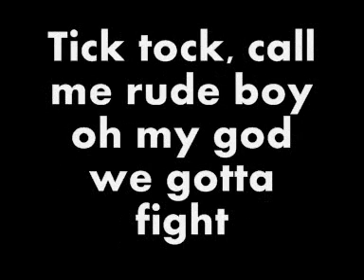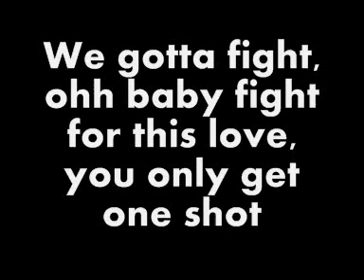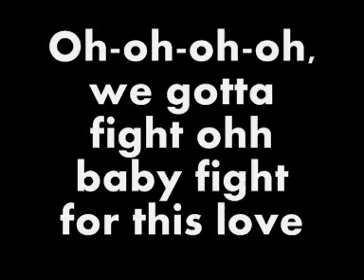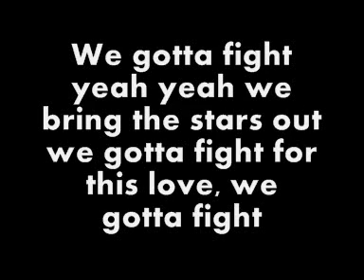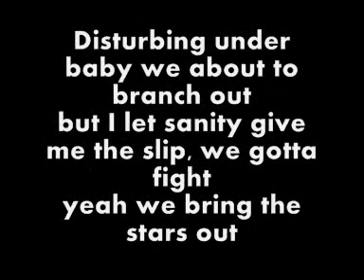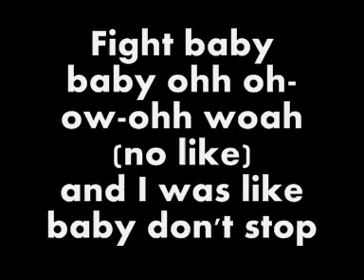DJ Earworm - Like, OMG Baby + Lyrics.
Alexandra Burke - All Night Long
Cheryl Cole - Fight For This Love
Chipmunk feat. Esmee Denters - Until You Were Gone
Dizzee Rascal - Bonkers
Ellie Goulding - Starry Eyed
Jason Derulo - In My Head
JLS - One Shot
Pixie Lott - Mama Do
Rihanna - Rude Boy
Scouting For Girls - This Ain't a Love Song
Tinie Tempah - Pass Out
Usher feat. Will.I.Am - OMG
The Wanted - All Time Low